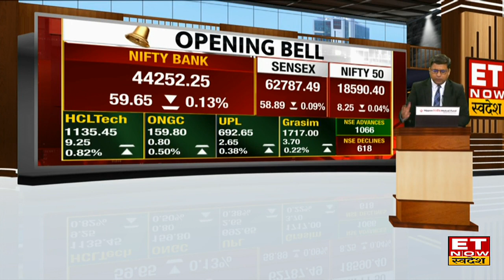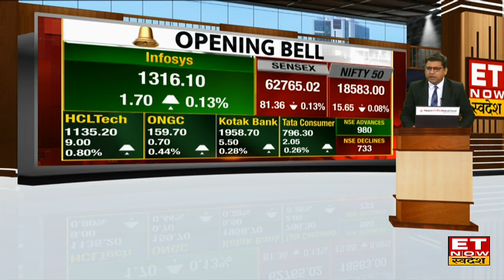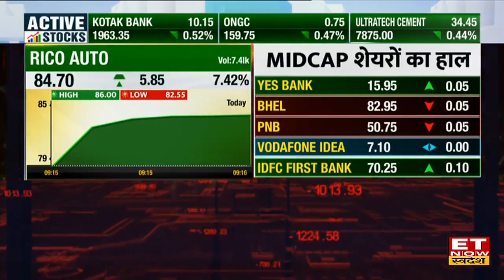Share Market Open: Bazaar में हुई गिरावट, मामूली दबाव के सपाट खुले Nifty और Sensex | ET Now Swadesh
Share Market Open: विदेशी बाजारों से मिल रहे कमजोर संकेतों के बाद आज हफ्ते के दूसरे कारोबारी सत्र के दिन बाजार की मामूली दबाव के साथ लाल निशान में हुई सपाट शुरूआत। बाजार में आज 1062 स्टॉक्स में जारी है बढ़त, वहीं 476 शेयर्स पर है दबाव। आज Apollo Hospital, Titan, ONGC, UPL, Power Grid Adani Ports Share बढ़त के साथ कर रहे हैं ट्रेड। Nifty आज 17 अंक नीचे 18590 के पास लाल निशान में कर रहा है कारोबार वहीं Sensex 62 अंकों की गिरावट के साथ 62776 के पास कर रहा है ट्रेड।
जानिए बाजार का पूरा अपडेट।